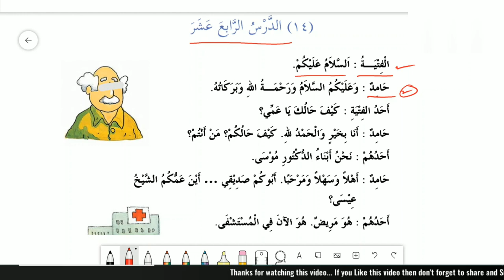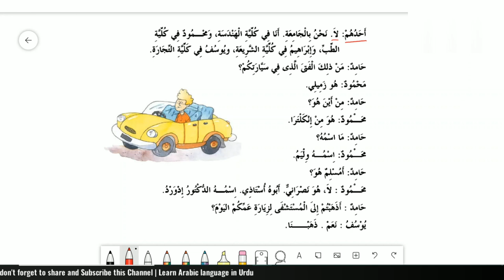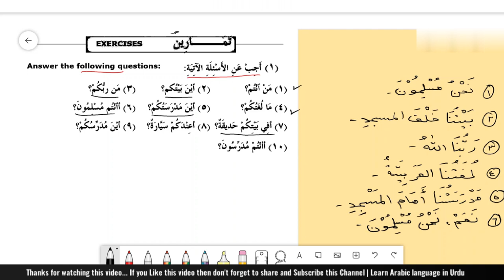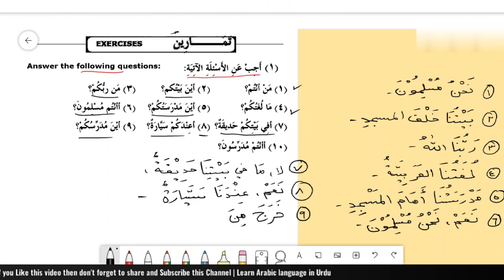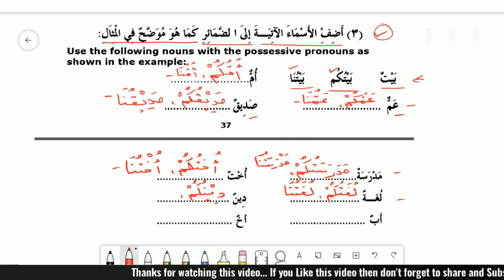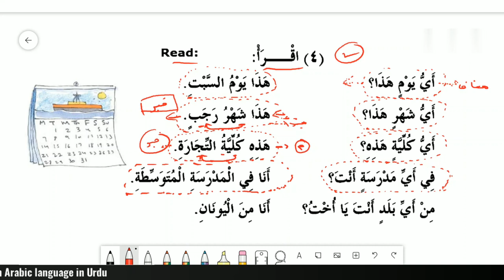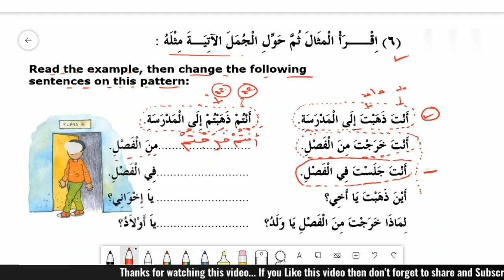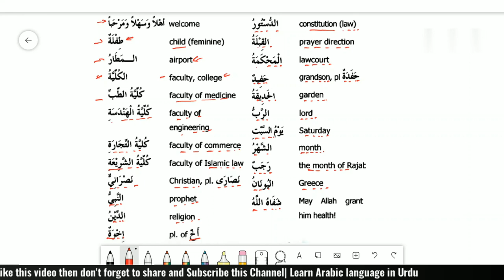Learn Arabic in Urdu| Madinah Book 1| Chapter No. 14 |Part 2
Recommended books for you:
1. Madinah Arabic Reader Set of 8 Volumes
2. Arabic Course for English Speaking Students
3. Arabic to Urdu dictionary Al Qamoos Al Jadeed

Madinah Book 1